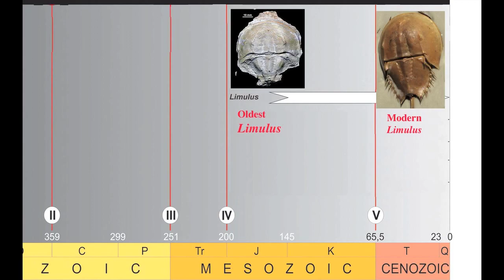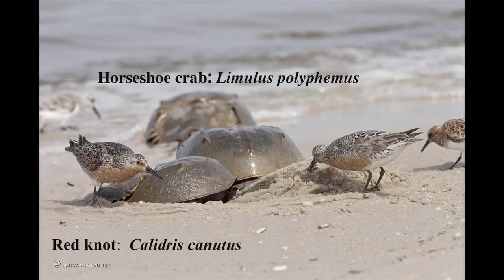Horseshoe Crab Meets the Red Knot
The Atlantic Horseshoe Crab and the Red Knot perform a wild annual rendezvous. Both are in trouble from Anthropocene damage.